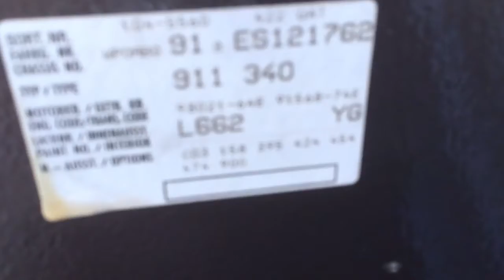Porsche 911 Walk Around V2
Walk around and turning on.